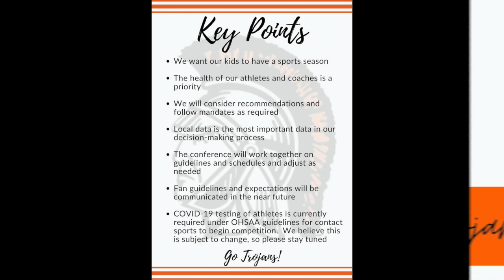Arcanum-Butler Athletics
Arcanum-Butler Athletics Message